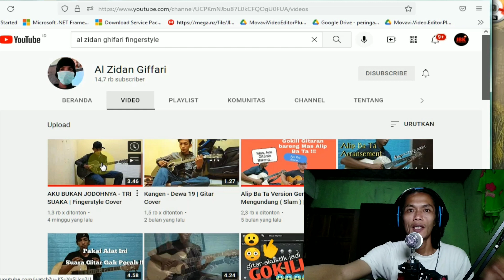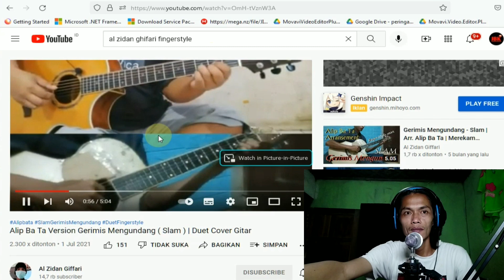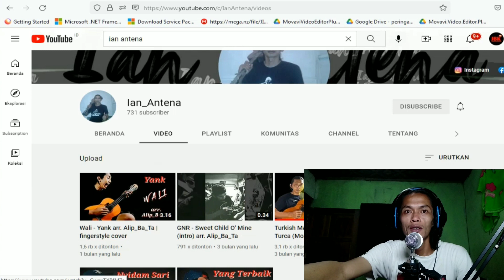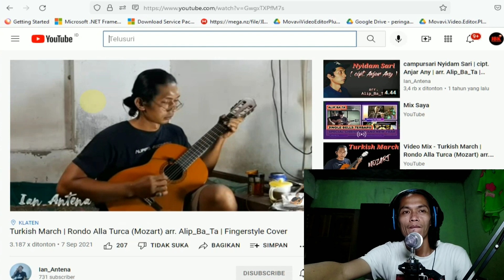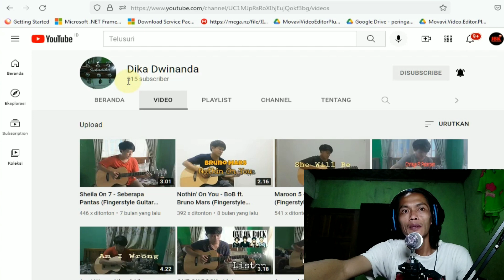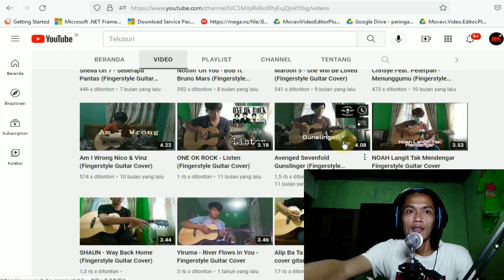3 Gitaris Fingerstyle indonesia yang di Sukai Alip Ba Ta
CHANNEL YOUTUBE LAINNYA

JBK WARE
- Tekhnik software android/laptop/PC
- Service android

- Gopay, Dana, Link Aja, QRIS